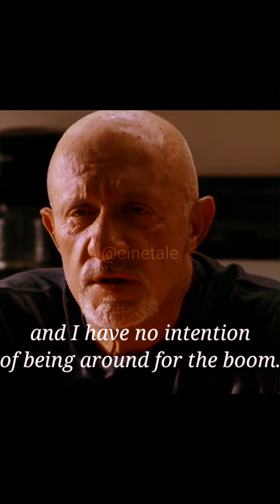Tick Tick Ticking । Walter White । Jesse Pinkman । Mike Ehrmantraut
In Breaking Bad, when Walter White and Jesse Pinkman invite Mike to join them in their new venture, Mike remarks that Walter is a ticking time bomb.